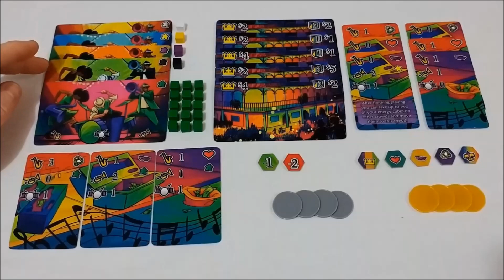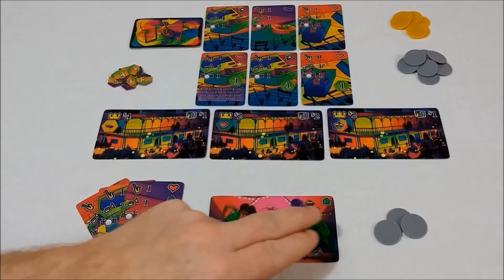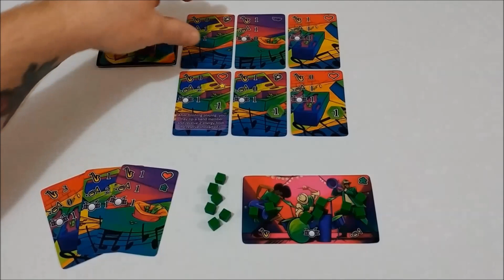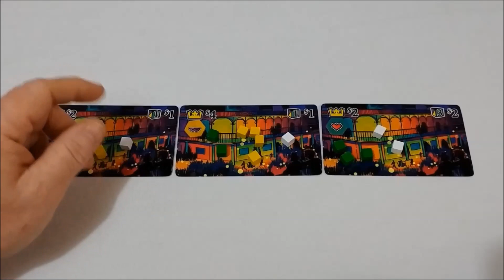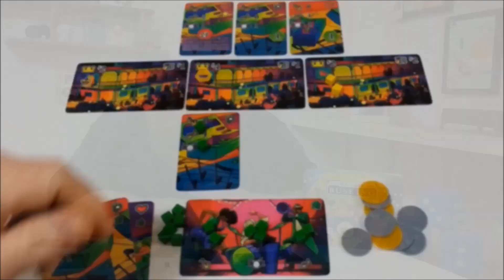Big Easy Busking : Game Review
Do you have what it takes to gain the favour of the crowd and earn the most money to win in the Big Easy? kickstarter